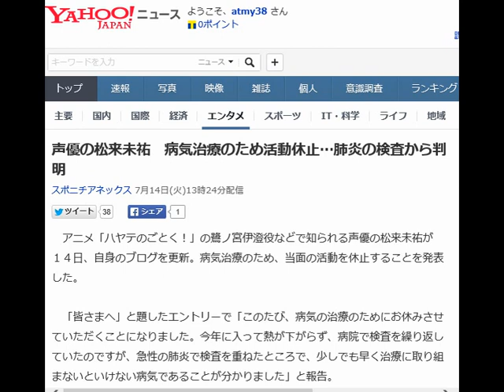声優の松来未祐 病気治療のため活動休止…肺炎の検査から判明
アニメ「ハヤテのごとく！」の鷺ノ宮伊澄役などで知られる声優の松来未祐が１４日、自身のブログを更新。病気治療のため、当面の活動を休止することを発表した。

 　「皆さまへ」と題したエントリーで「このたび、病気の治療のためにお休みさせていただくことになりました。今年に入って熱が下がらず、病院で検査を繰り返していたのですが、急性の肺炎で検査を重ねたところで、少しでも早く治療に取り組まないといけない病気であることが分かりました」と報告。

 　「私自身悔しくて仕方ないのですが、お仕事はすべてお休みして、治療にしばらく専念させていただくことになりました」と苦しい心境をつづった。

 　「いつも応援してくださる皆さま、心配させて本当にごめんなさい。お仕事でご迷惑をおかけする皆さま、本当にごめんなさい。まだほとんど伝え切れてない友人、関係者の皆さま、このような報告になって本当にごめんなさい」と謝罪し「でも私は、スタジオに必ず戻ってきます。きっと、戻ってきます！待ってていただけたら、うれしいです。またね！」と復活を誓った。

 　今月４日には東京・シネマート新宿で行われた「蒼穹のファフナー」初回放送記念イベントを、肺炎のため欠席した。